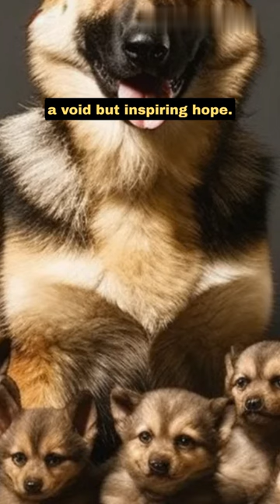Trakr saved the last survivor of 9/11. germanshepherd k9 #911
Trakr, the German Shepherd K9, saved the last survivor of 9/11. germanshepherd k9 #911